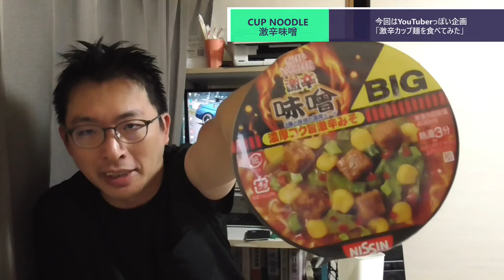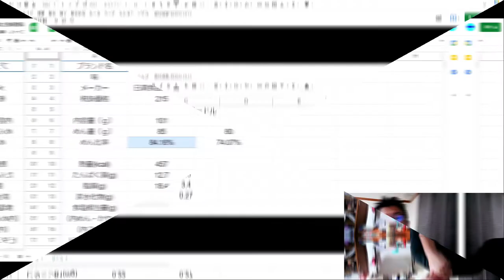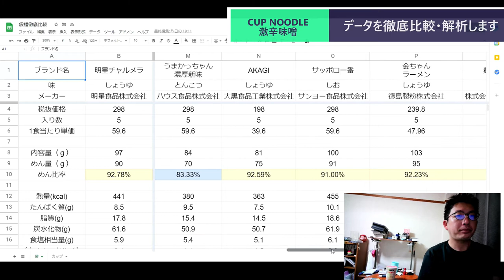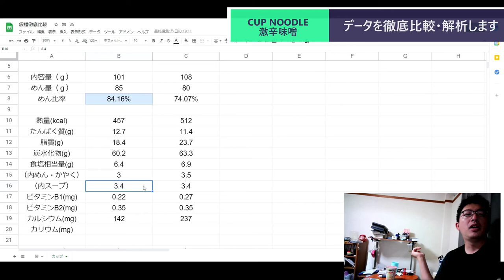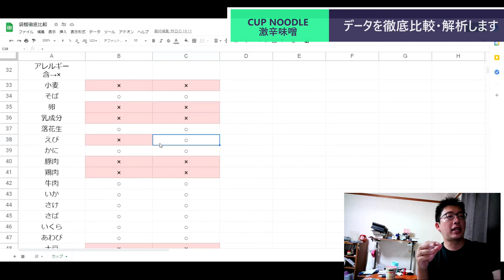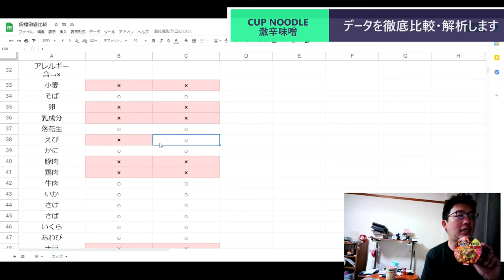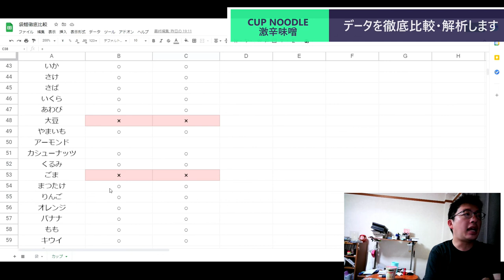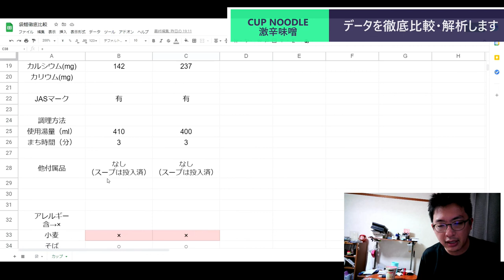ST073'1 日清カップヌードル・激辛味噌味を食べてみた 机上の空論編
【ありがとう、フタ止めシール記念】
　今回は日清カップヌードルが新しく発売した激辛味噌味を食べてみました。
　まずは食べる前に蘊蓄を延々と語ってみます。

当動画関連サイト・チャンネルはこちら↓
読売新聞オンラインさま
消える！カップヌードルの「フタ止めシール」…新しい折り曲げる「Ｗタブ」に変更